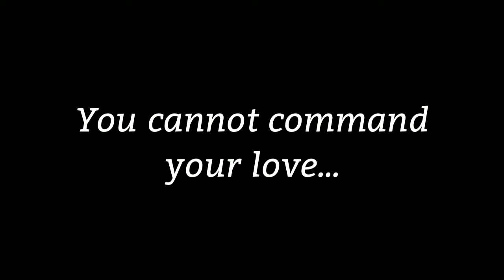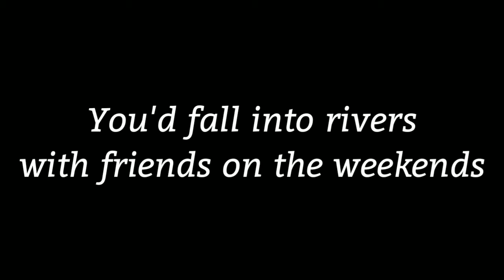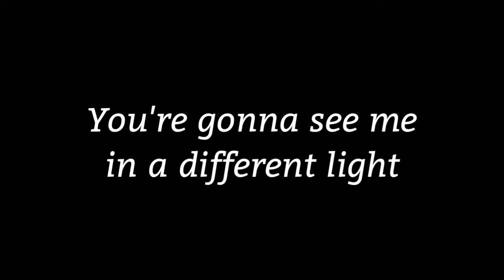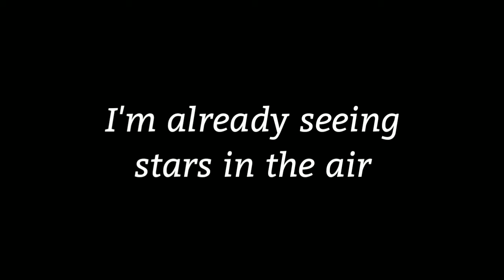The National - Carin At The Liquor Store (karaoke/instrumental)